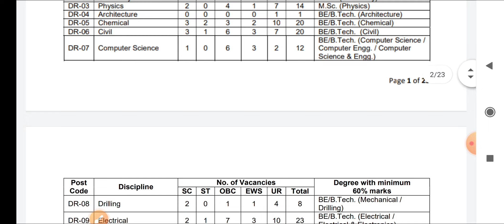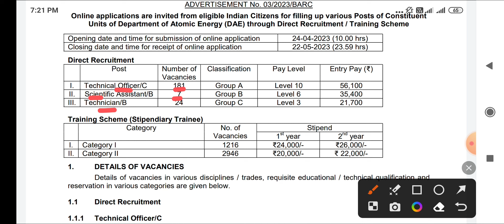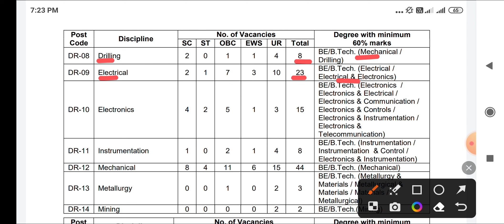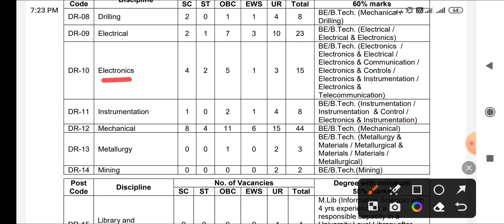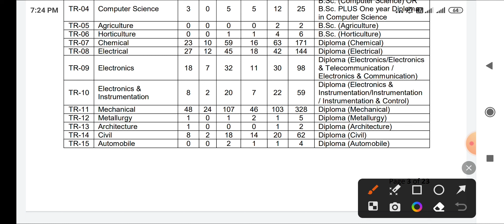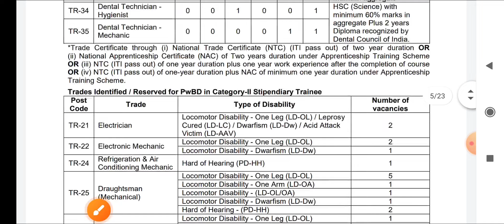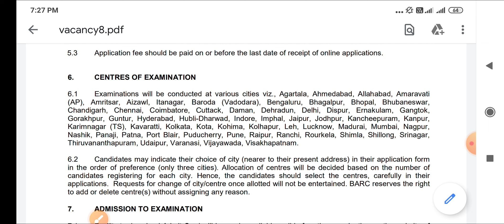BARC VACANCY 2023 - BHABHA ATOMIC RESEARCH CENTRE VACANCY 2023 - BARC RECRUITMENT 2023 - ALL INDIA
MPPEB VACANCY
AIIMS VACANCY
AIIMS RECRUITMENT
IIT STAFF NURSE
ANM MCQ
PATWARI MCQ
CHO MCQ
AIIMS NORCET
MPPEB VACANCY
REWA NEWS
REWA DISTRICT
REWA INFORMATION
SSMC REWA
REWA GK
REWA HISTROY
स्वास्थ सेवाए
AIIMS RISHIKESH
AIIMS BHOPAL
AIIMS BIBINAGAR
AIIMS AIIMS NEW DELHI
AIIMS JODHPUR
AIIMS PATNA
AIIMS RAIPUR
AIIMS RAEBARELI
AIIMS NAGPUR
AIIMS GORAKHPUR
AIIMS KALYANI
AIIMS VIJYAPUR
AIIMS BILASPUR
AIIMS DEOGHAR
AIIMS RAJKOT
AIIMS RECRUITMENT
LATEST GOVT JOB 2023
VACANCY 2023
PGI CHANDIGARH
LATEST NEWS
LIVE NEWS
MOHENA KUMARI
WATERFALL REWA
PREVIOUS PAPERS
JABALPUR VACANCY
INDORE VACANCY
GWALIOR VACANCY

BHOPAL VACANCY
REWA VACANCY
SHAHDOL VACANCY
SHIVPURI VACANCY
SAGAR VACANCY
MP VACANCY
ION DIGITAL ZONE
IDZ TCS
SGPGI LUCKHNOW
SAINIK SCHOOL GOPALGONJ BIHAR
neet
 PHARMACIST
 RADIOGRAPHER
 COMPOUNDER
VERIFICATION
ITI RECRUITMENT
Critical Care
Emergency care
Fundamentals of Nursing
Medical-Surgical Nursing
Communicable Diseases
 Pharmacology
Nutrition
 First Aid
Pediatric Nursing
POSTING ORDER
n
3HDFC Bank Recruitment
Flipkart Vacancy
NURSING CLASSES
PREVIOUS PAPERS
RRB RESULT
SSC CHSL CGL GD 2023
NOTIFICATION 2023
LATEST NEWS
LIVE NEWS
nursing classes
nursing coaching
pediatric nursing